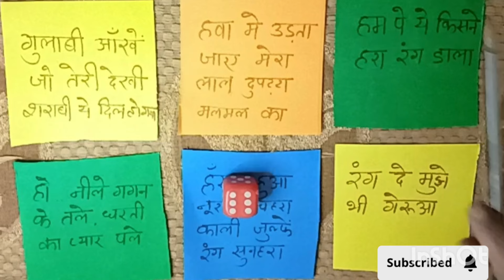holi kittypartygameideas luckgames oneminutegames partygames kitty trending games fungames